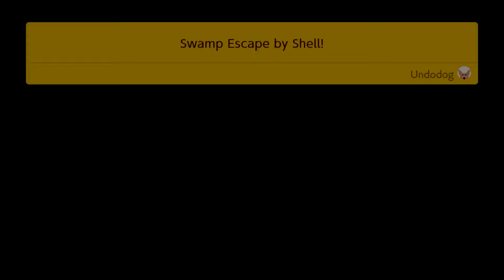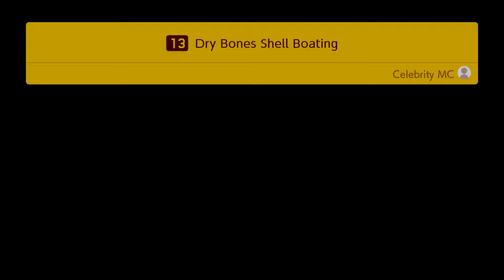Super Mario Maker 2 - Episode 5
Let's construct the second floor of the Main Hall!

~Kyle